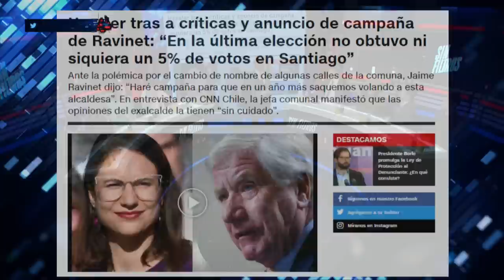BRUTAL KAISER por NULA ACCIÓN de GOBIERNOS por DESAPARECIDOS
¡Alta tensión! 🔥 En el episodio de hoy los panelistas: Francisco Orrego, Dauno Totoro, Magdalena Merbilháa, Gustavo Lorca, Rocío Cantuarias, Osvaldo Andrade, Johannes Kaiser y Nelson Venegas analizan y debaten la contingencia. 🇨🇱 Prepárate para un acalorado cruce de ideas.